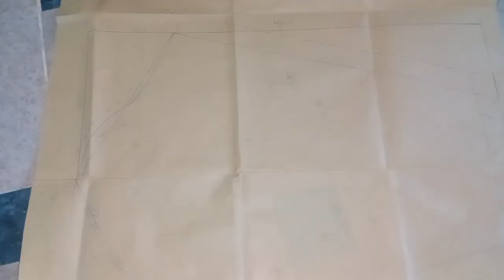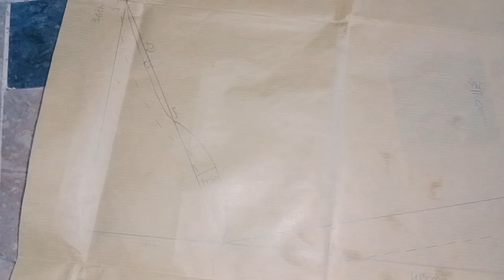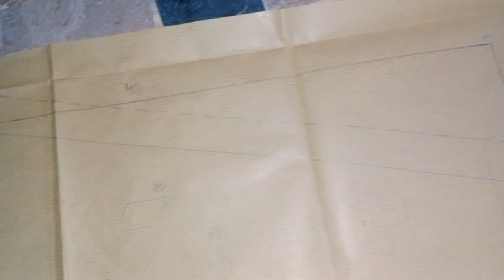home economics ke practical main bazo ka draft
This video is for 2nd year students who finds difficult to make practical copy for their practical exam. Here on my channel you can also see practical copy of all subjects including physical education, home economics, psychology, computer etc. How to make bazo draft watch This video is for 2nd year students.